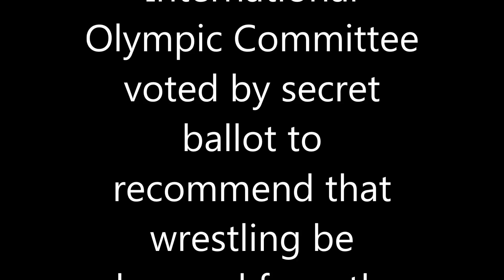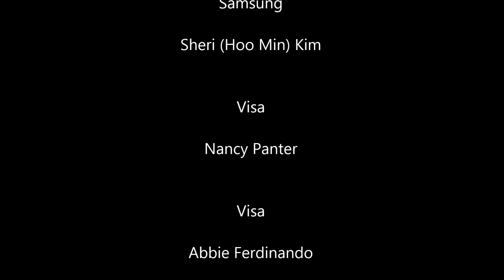Save Olympic Wrestling Video Rulon Gardner & John Strand support Olympic Wrestling